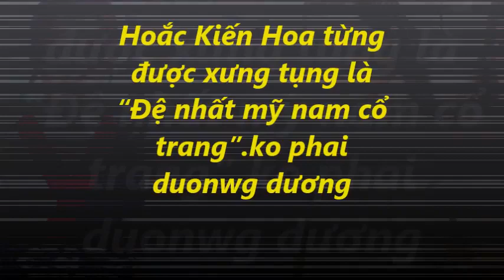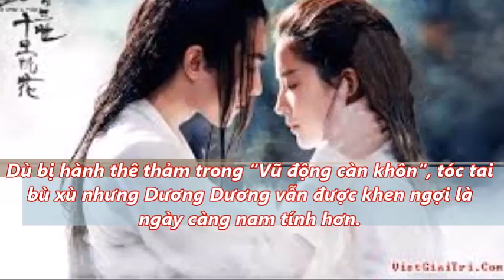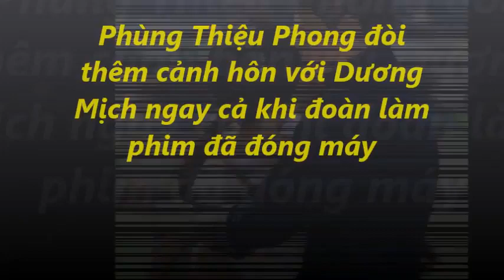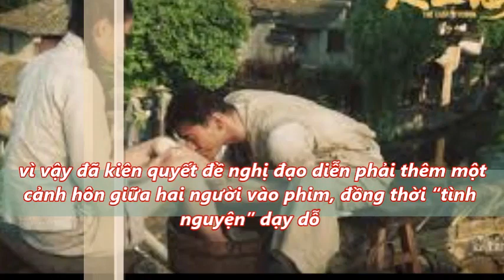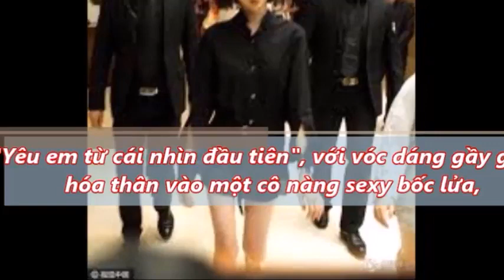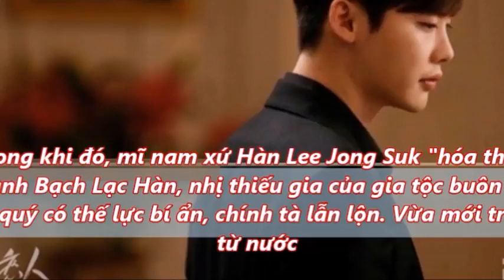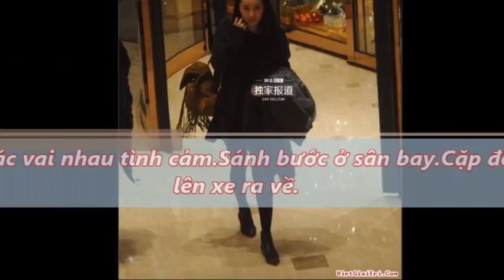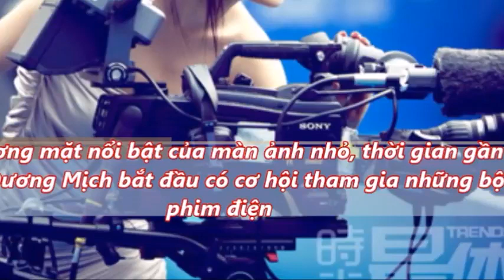Hoắc Kiến Hoa được xưng tụng là “Đệ nhất mỹ nam cổ trang” .//